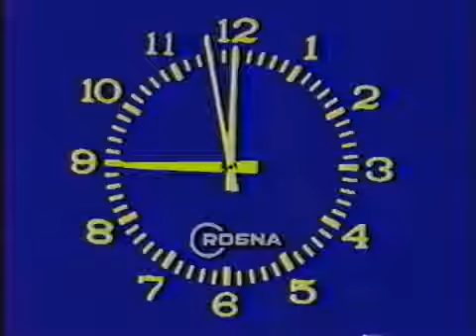За отказ Грузии от вхождении в СНГ Ельцин сверг Избранного Президента Грузии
22 декабря 1991 года военный переворот в Грузии под руководством Геннадия Бурбулиса был осуществлён Россией за отказ Грузии вступить в СНГ